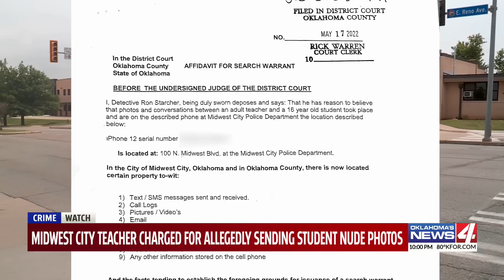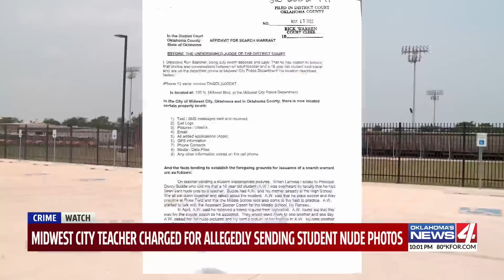Arrest warrant filed after Mid-Del teacher allegedly sent nude photos to student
KFOR News 10pm Weekends